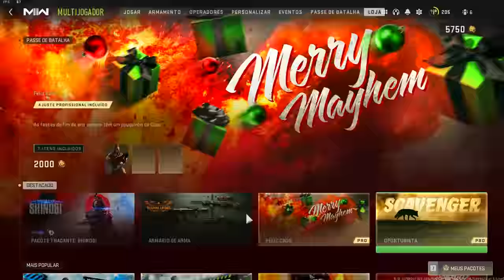⛩️Sniper Samurai⛩️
saiu a season 2 do COD warzone barra mw2 e coisas coisadas

musicas do video:
zeeky - Orange
zeeky - Forever
Cadmio - Oversleeping